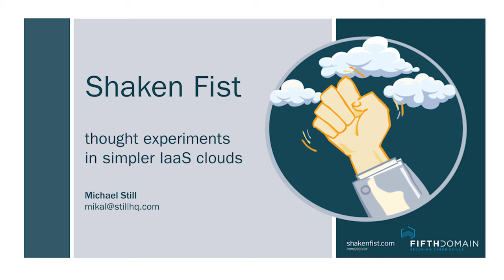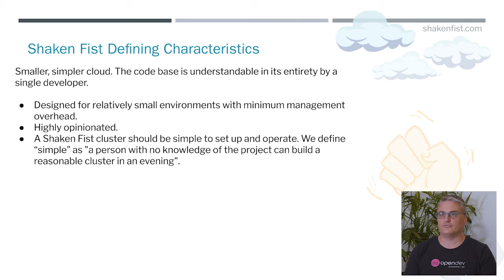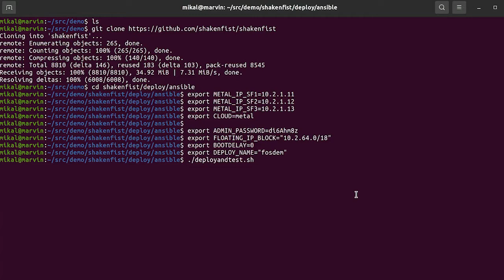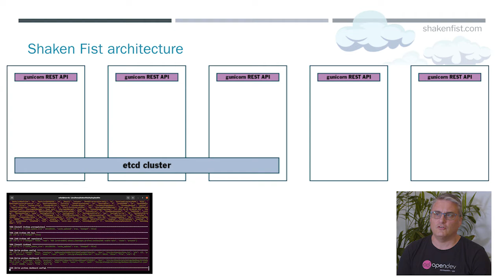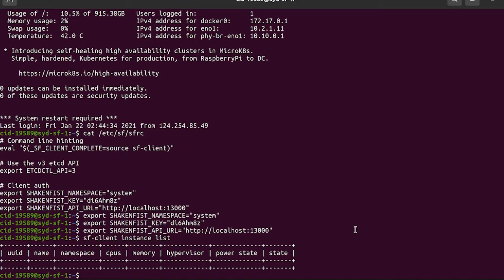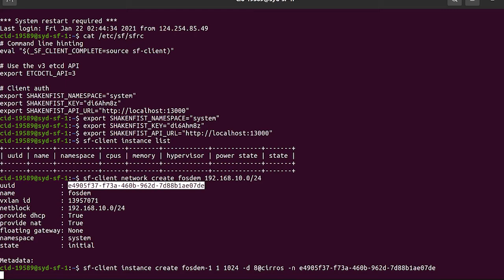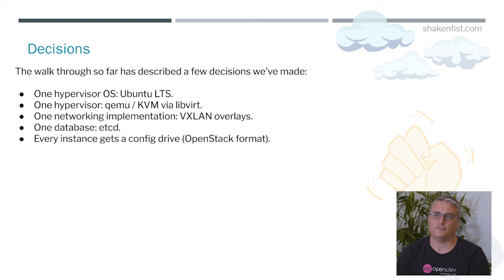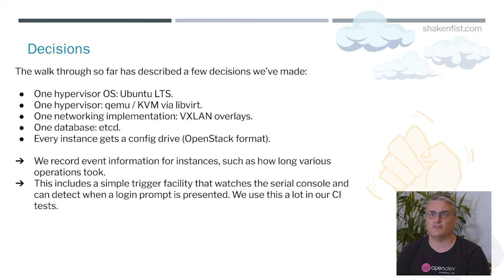Shaken Fist at FOSDEM 2021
OpenStack today is a complicated beast — not only does it try to perform well for large clusters, but it also embraces a diverse set of possible implementations from hypervisors, storage, networking, and more. This was a deliberate tactical choice made by the OpenStack community years ago, forming a so called “Big Tent” for vendors to collaborate in to build Open Source cloud options. It made a lot of sense at the time to be honest. However, OpenStack today finds itself constrained by the large number of permutations it must support, ten years of software and backwards compatibility legacy, and a decreasing investment from those same vendors that OpenStack courted so actively.

Shaken Fist makes a series of simplifying assumptions that allow it to achieve a surprisingly large amount in not a lot of code. For example, it supports only one hypervisor, one hypervisor OS, one networking implementation, and lacks an image service. It tries hard to be respectful of compute resources while idle, and as fast as possible to deploy resources when requested — it's entirely possible to deploy a new VM and start it booting in a few seconds for example (if the boot image is already held in cache). Shaken Fist is likely a good choice for small deployments such as home labs and telco edge applications. It is unlikely to be a good choice for large scale compute however.

This video was first presented at FOSDEM 2021, and online virtual conference.